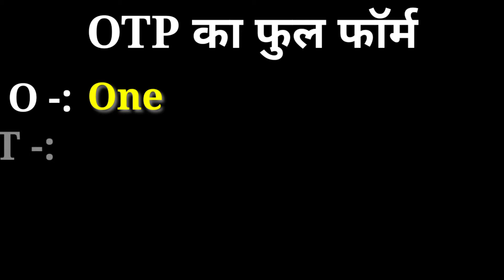OTP का फुल फॉर्म क्या है ? Full form of OTP